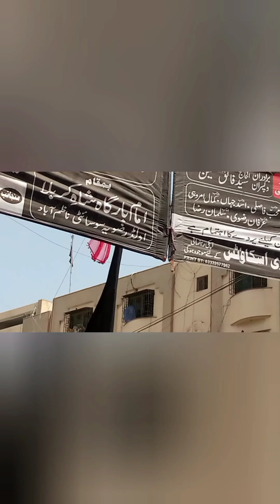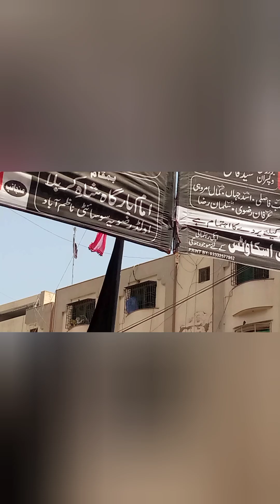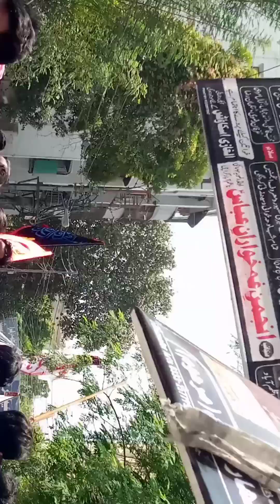Chehlum-e-Imam Hussain, Karachi.